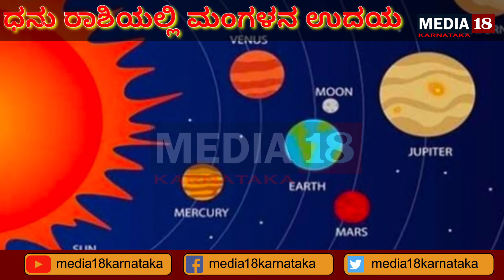ಮಂಗಳನ ಉದಯದಿಂದ ನಾಲ್ಕು ರಾಶಿಯವರಿಗೆ ಪ್ರಗತಿ